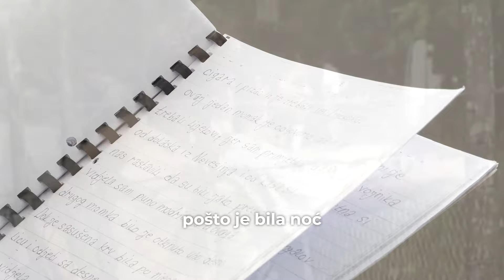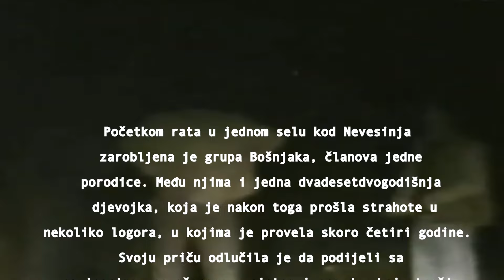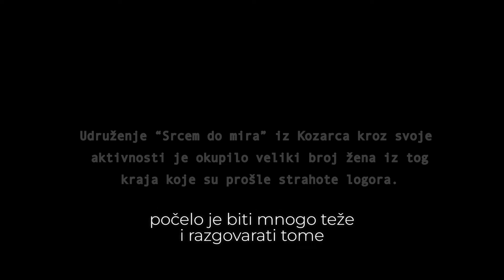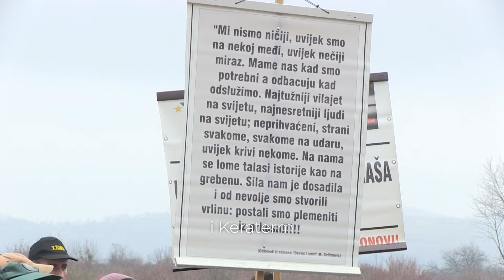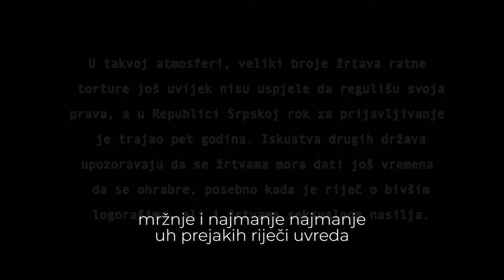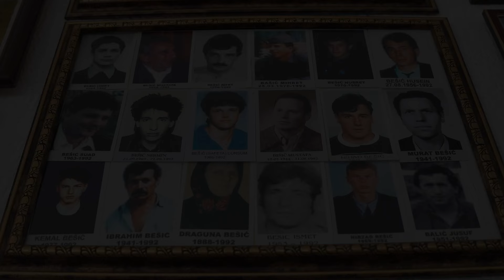OŽILJCI: Žene žrtve ratne torture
Dokumentarni serijal "Ožiljci" bavi se pričama ljudi koji su preživjeli ratne strahote.
U prvom dijelu ovog serijala govore žene žrtve ratne torture  u logorima u BiH.
Pojedine međunarodne organizacije procjenjuju da je kroz logore tokom posljednjeg rata u BiH prošlo više od 200.000 ljudi